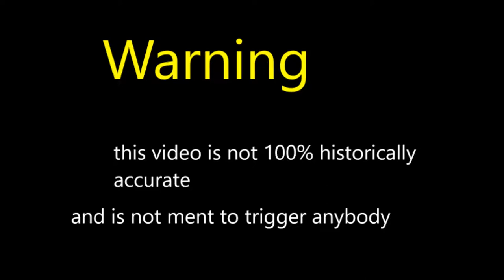winter war country balls